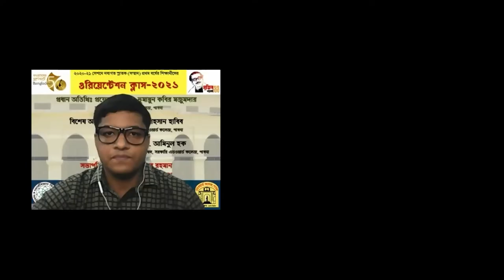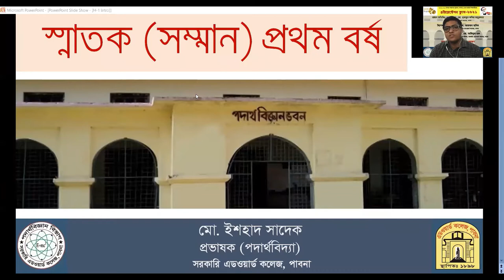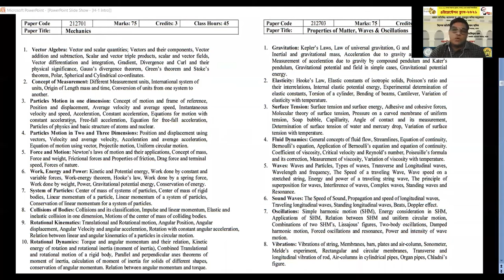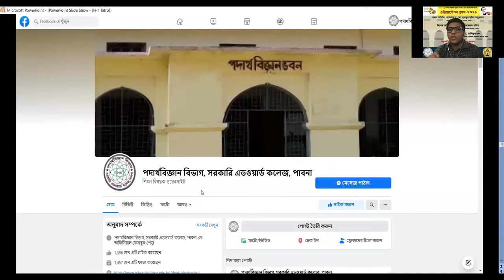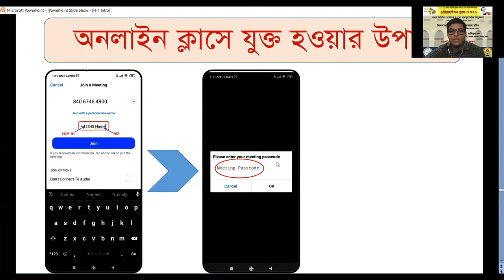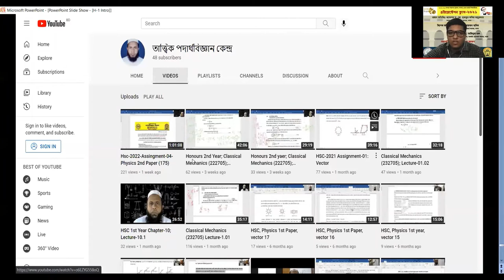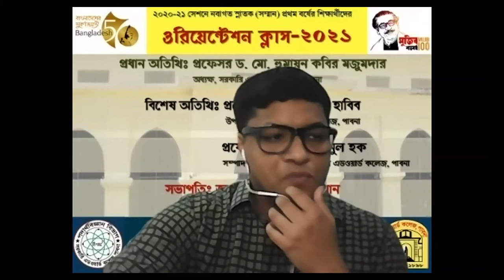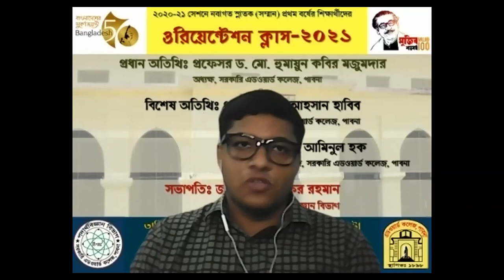২০২০-২১ শিক্ষাবর্ষের স্নাতক (সম্মান) প্রথম বর্ষের শিক্ষার্থীদের ওরিয়েন্টেশন ক্লাস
বিশ্বব্যাপী চলমান কোভিড-১৯ অতিমারীজনিত বাস্তবতায়, ২০২০-২১ শিক্ষাবর্ষে, পদার্থবিজ্ঞান বিভাগে স্নাতক (সম্মান) প্রথম বর্ষের নবাগত শিক্ষার্থীদের জন্য, জুম প্ল্যাটফর্মে আয়োজিত, ভার্চুয়াল "ওরিয়েন্টেশন ক্লাস" এর ধারণকৃত ভিডিওচিত্র।